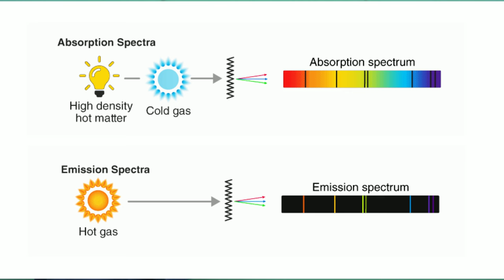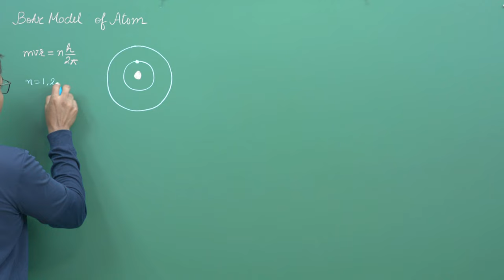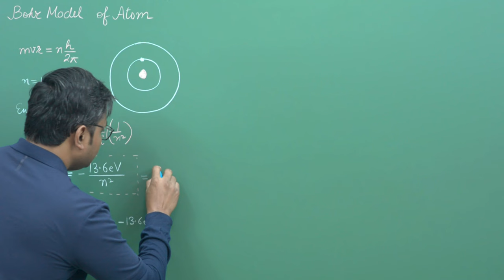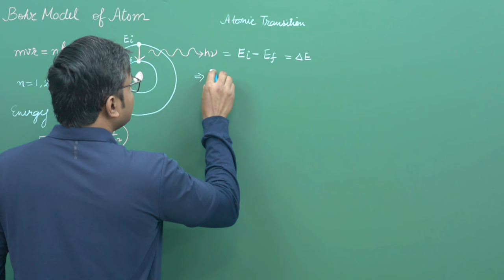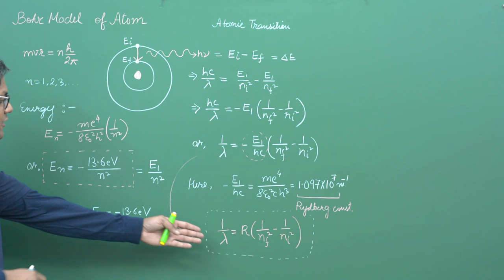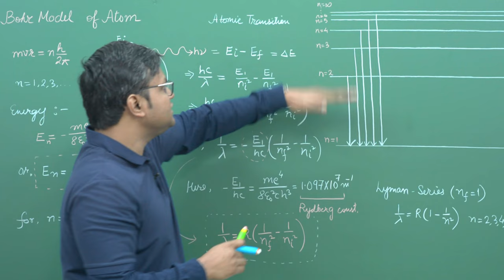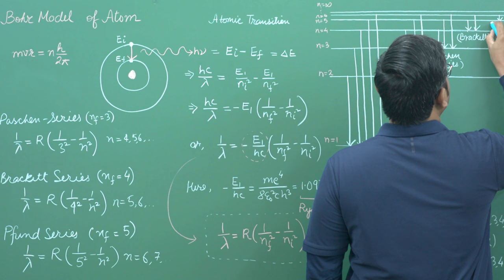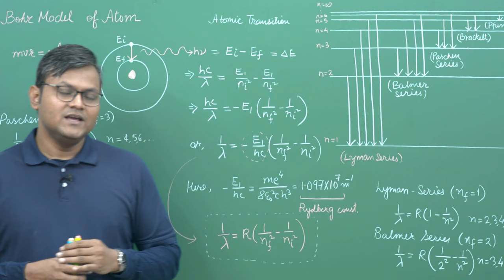Spectral Series & Atomic Transitions Explained | Success of Bohr Model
Energy levels in an atom are quantized, and electrons can only exist in specific energy states. So, when electrons transition between these states, they emit or absorb energy in discrete amounts, leading to the observed discrete emission or absorption lines in the spectrum. In this video I discuss the spectral series of the Hydrogen Atom, namely Lyman, Balmer, Paschen, Brackett and Pfund Series, and how they arise as a result of discrete Atomic transitions.

𓏬𓏬𓏬𓏬𓏬ELEVATE CLASSES𓏬𓏬𓏬𓏬𓏬
Browse LIVE & Recorded Courses for Physics IITJAM, CSIR-NET, GATE, TIFR, JEST etc on our platform

iOS (use ORG code - AHGXS)

𓏬𓏬𓏬𓏬𓏬VIDEO DESCRIPTION𓏬𓏬𓏬𓏬𓏬𓏬
Atomic transitions explain discrete emission spectra by connecting the quantized energy levels of electrons in an atom to the specific wavelengths of light emitted during transitions between these levels. Each spectral line corresponds to a specific energy transition, and the overall pattern of lines constitutes the unique fingerprint of an element's emission spectrum.

00:00 Bohr Model of Atom
06:58 Atomic Transitions
13:31 Spectral Series

𓏬𓏬𓏬𓏬𓏬SUPPORT CHANNEL𓏬𓏬𓏬𓏬𓏬
Your Financial support provides me an additional incentive to create high quality lecture videos. I am very much thankful for your generosity and kindness